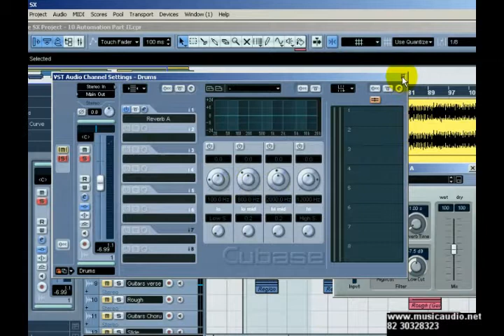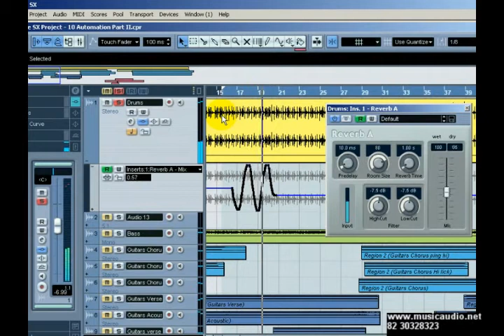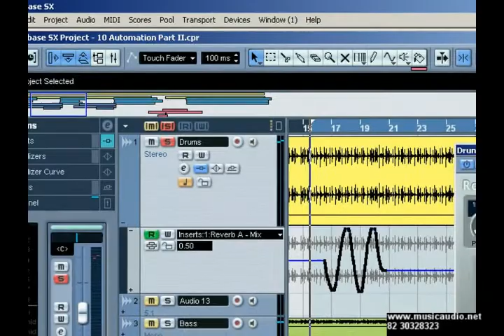002010 CURSO MUSICAUDIO PARA CUBASE - AUTOMACAO (PARTE 2)